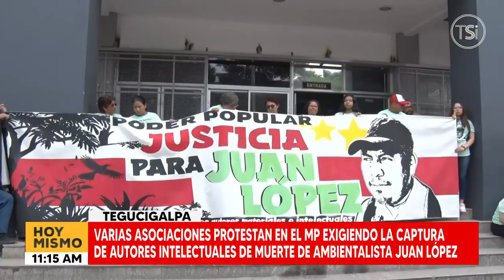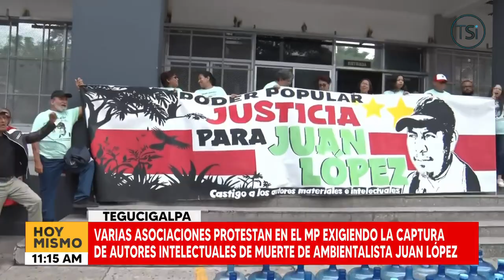Asociaciones protestan en el MP exigiendo la captura de los autores del crimen contra Juan López